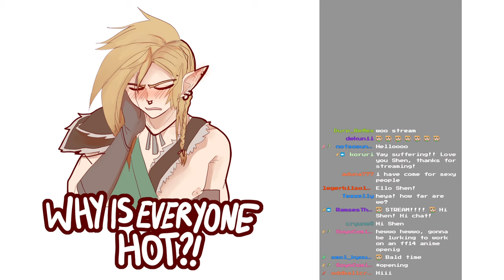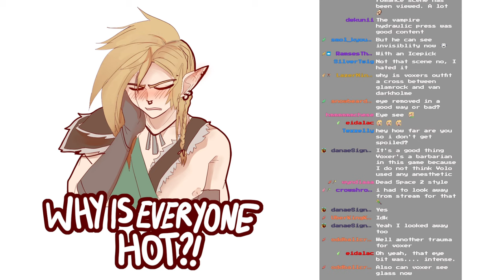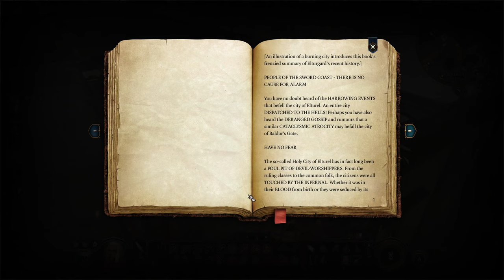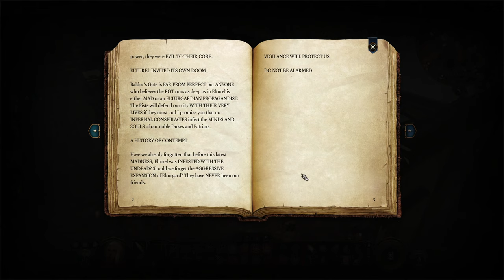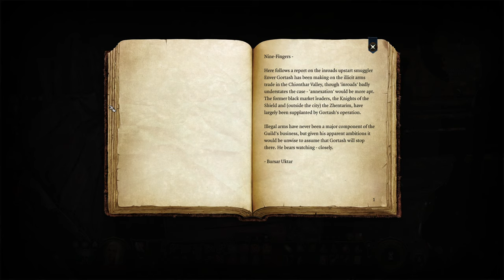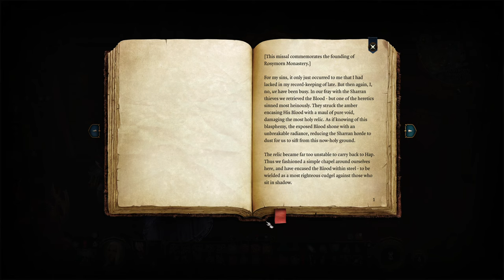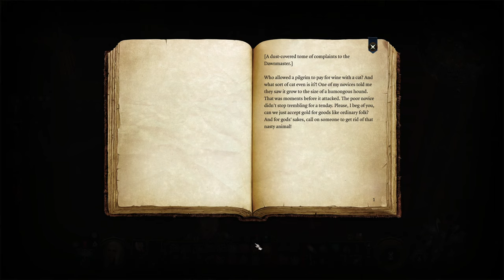MOUNTAIN PASS | Baldur's Gate 3 - Part 7